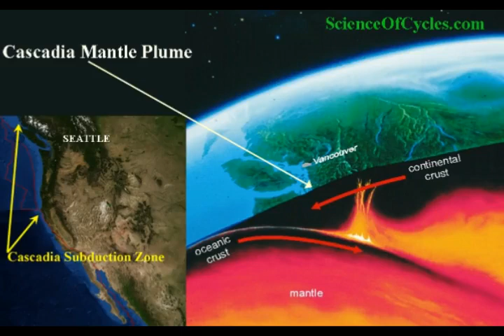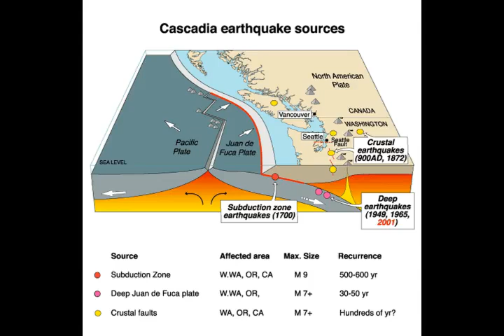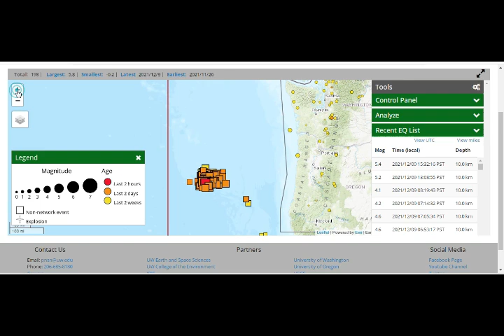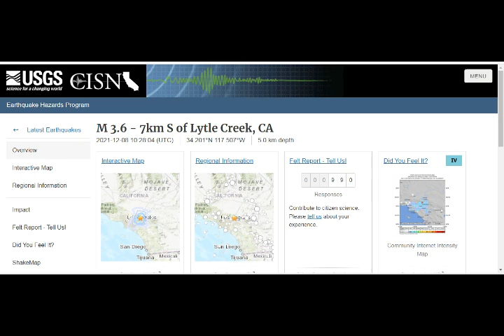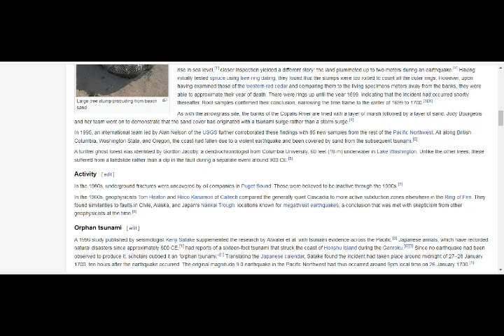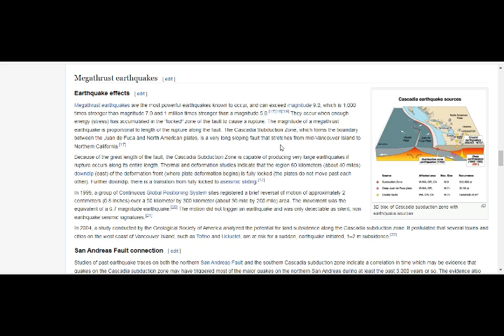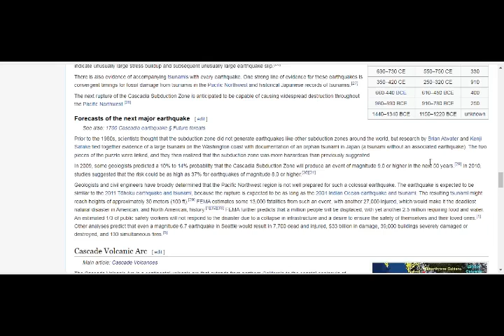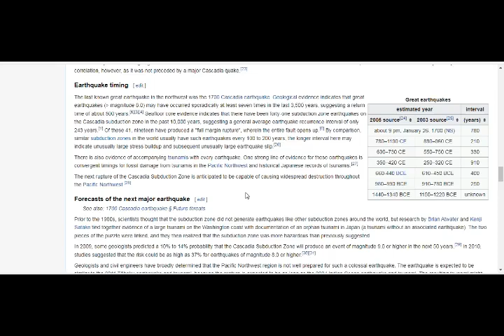Oregon Earthquakes! State Red Alert! Swarm of 198 EQs Strike off West Coast! Can Affect San Andreas!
Please Support:
6) Thumbnail image - earthquakes oregon getty usgs.jpg